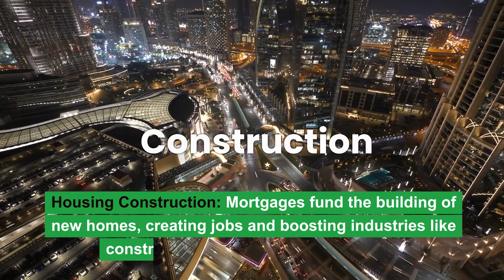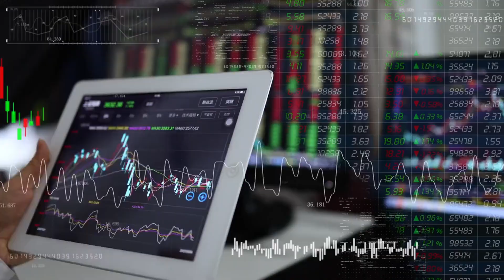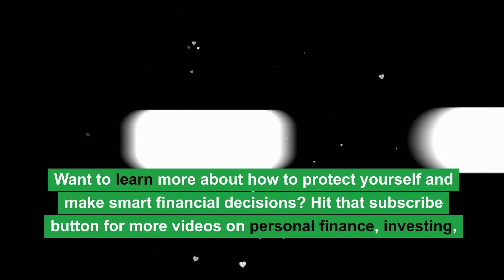Mortgages: The Building Blocks (and Sometimes Breaking Points) of the Global Economy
Uncover the intricate role mortgages play in shaping the global economy in this eye-opening video. From being hailed as a secret weapon to labeled as a potential nightmare, explore how mortgages serve as both the building blocks and breaking points of the world's economic landscape. Gain valuable insights into the complexities and impact of mortgages on real estate and beyond. Dive deep into this crucial aspect of finance and discover how it influences economies worldwide.